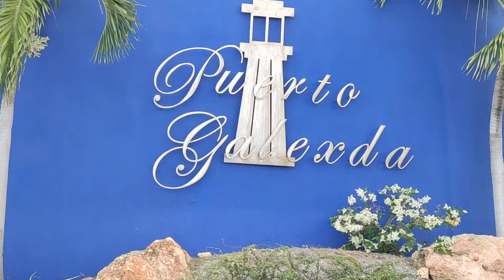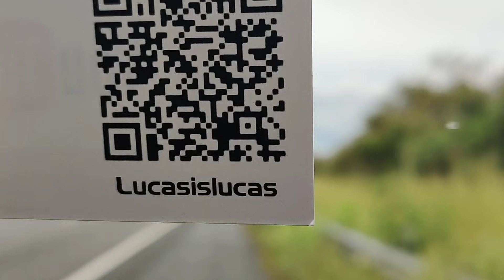Barriada San Anton Entrada a la Carcel Las Cucharas y la vieja Refinería de Ponce, P.R.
Carcel Las Cucharas y Barriada San Anton y la Refineria de Petroleo en Ponce, P.R.